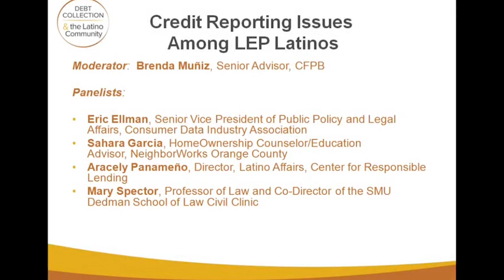(4 of 5) Long Beach, CA: Field hearing on debt collection and the Latino community